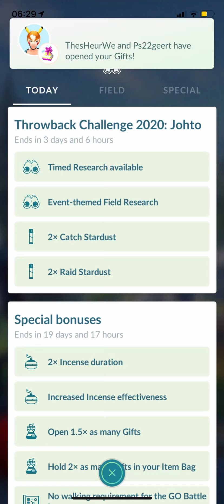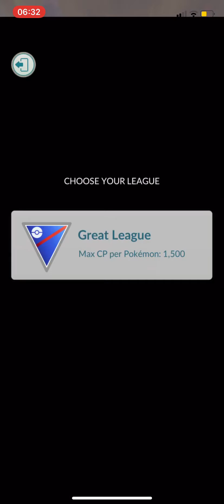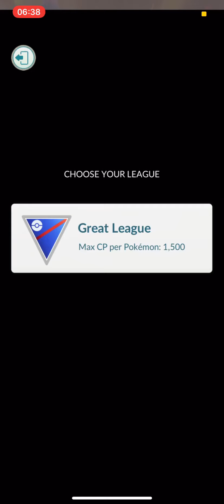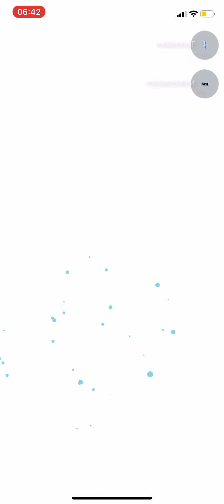GBL Season 2